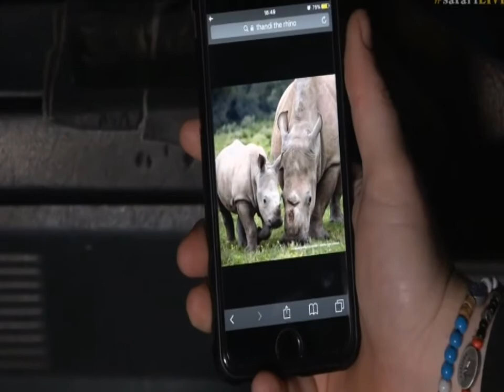Sept 6, 2017 - Sunset -Tayla tells us a sad story but with a happy ending about Rhino